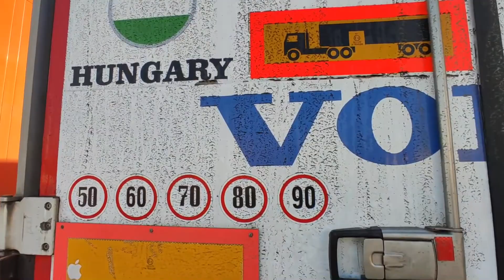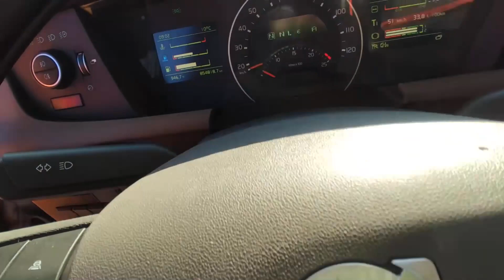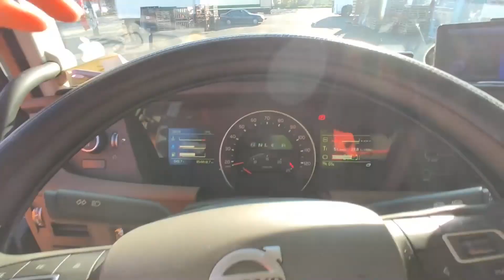Volvo FH13 Nyílt rendszerrel - Bemutató // Kis_scanias //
Sziasztok!

Ebben a videóban egy szürke Volvo FH13-at fogunk megnézni brutális hanggal, remélem tetszeni fog.

Jó szórakozást!